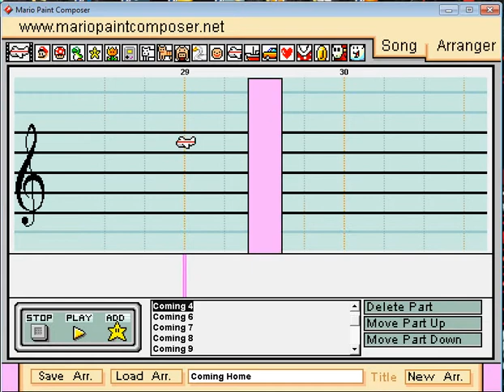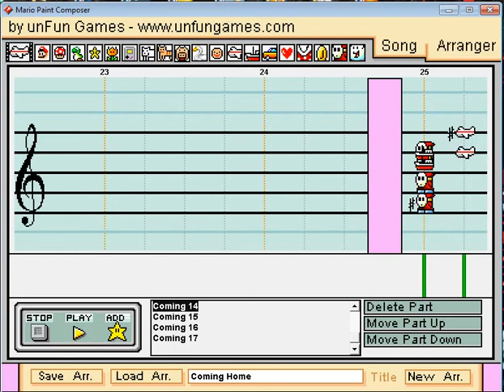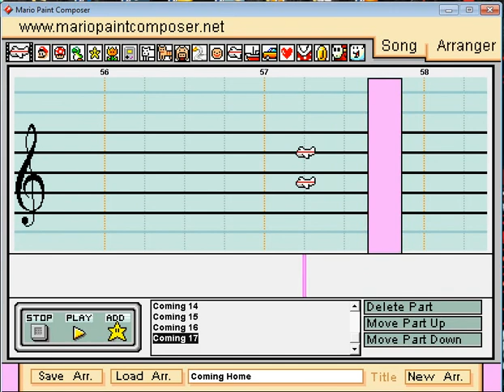Mario Paint - "Coming Home" (WWE Wrestlemania 29 Theme)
The main theme for WM29.